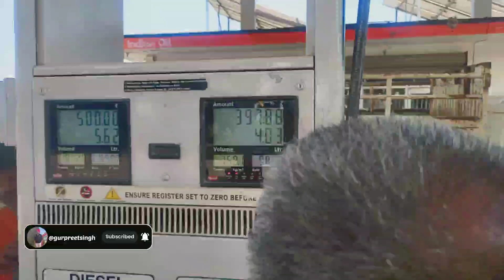𝗗𝗔𝗬 𝗜𝗡 𝗠𝗬 𝗟𝗜𝗙𝗘 || 𝗕𝘂𝗹𝗹𝗲𝘁 𝗦𝗲𝗿𝘃𝗶𝗰𝗲 || 𝗥𝗼𝘆𝗮𝗹 𝗘𝗻𝗳𝗶𝗲𝗹𝗱 𝟮𝟬𝟮𝟯 𝗥𝗲𝘃𝗶𝗲𝘄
In this video, We’re going to show you royal enfield 2023 modal review

Our channel is about bloging. We cover a lot of cool stuff like this.